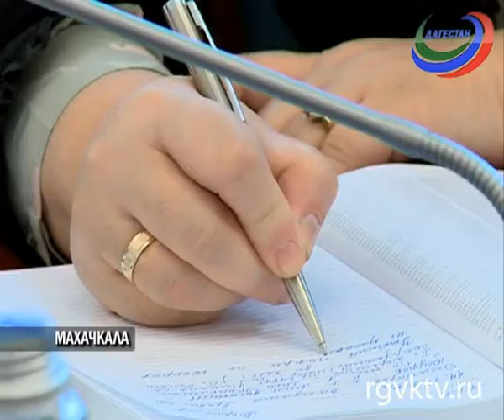Бюджет Дагестана на будущий год обсудили на заседании правительства республики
Телеканал РГВК Дагестан, сюжет Севрины Шамхаловой
Контроль за расходами должен быть усилен. Проект закона о бюджете Дагестана на 2016 год обсудили в правительстве республики.